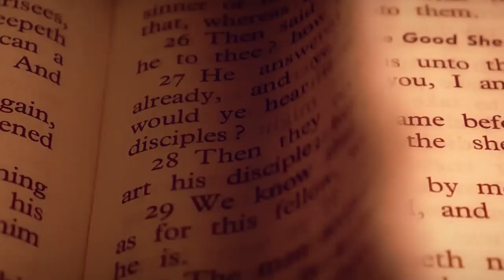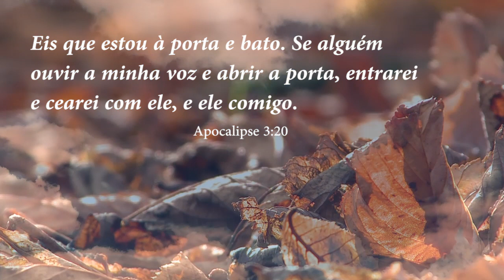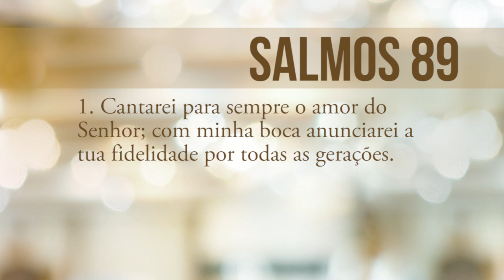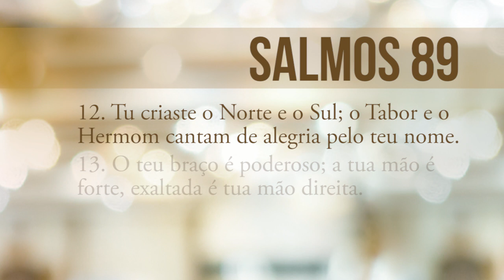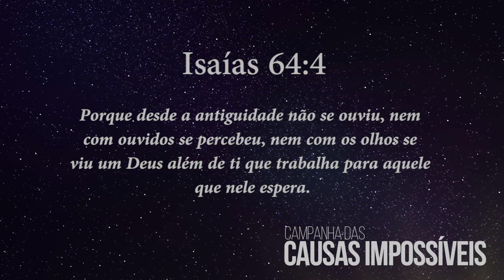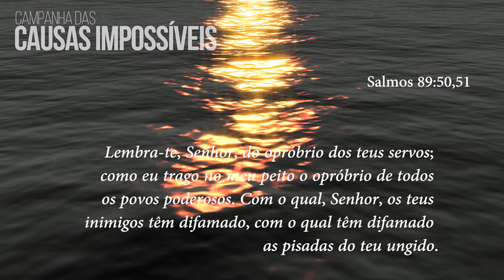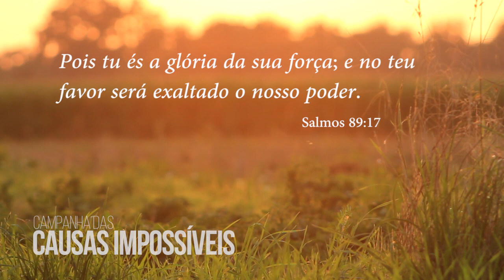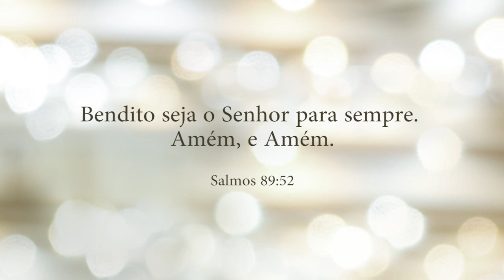A Palavra do Dia - Domingo, 19 de Novembro de 2017 | Bispa Virgínia Arruda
Vídeo de A Palavra Do Dia 😊😊

Footage courtesy by Videvo